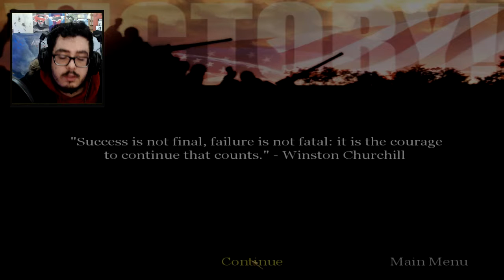CALL OF DUTY: UNITED OFFENSIVE | EP. 3 | O FIM DA CAMPANHA AMERICANA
Queres vir para o meu TEAM SPEAK?!
IP: matinez.waxhost.pt

Queres servidores de jogo e voz?!

[Top Donators]
Nolasco - 20.00
Killernando - 13.00
RIKAS - 8.38
PRO NOX - 7.89
Elixyr - 6.00
Miro - 5.00
Shadow_mmvo - 4.59
imHugoLeandro - 3.00
Matt killer - 2.61
Hypno - 2.60
Couto - 1.34
zRVL TM - 1.00
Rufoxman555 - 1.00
Hello - 1.00

[Games Doados]
Õutlast - Miró